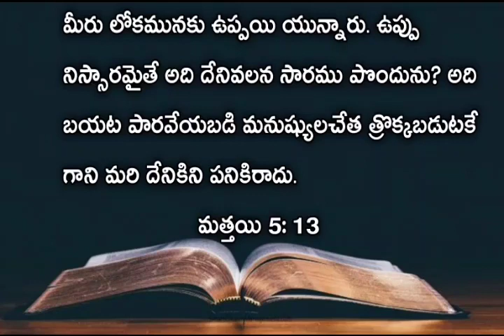October 4, 2020_ today promise